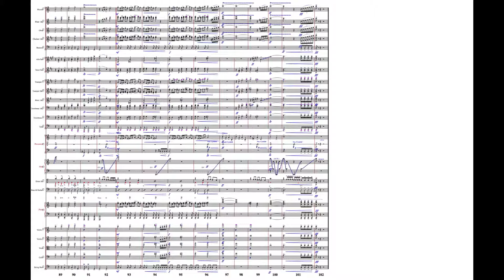Angelic Praise Overture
Arranged by Michael Lawrence

Available exclusively from Lawrence Music Works